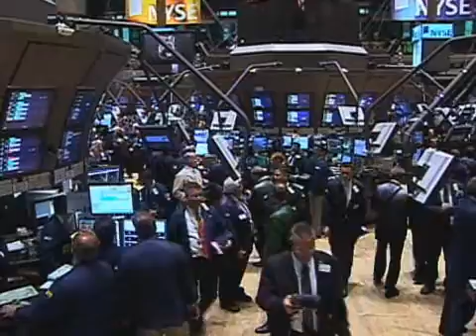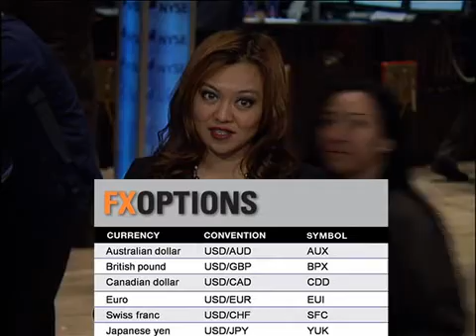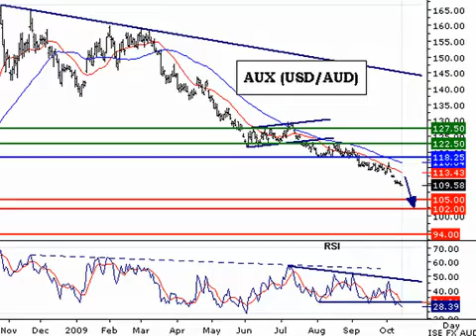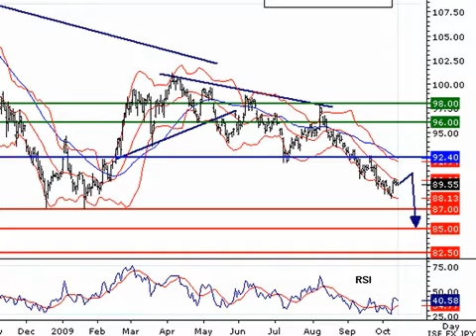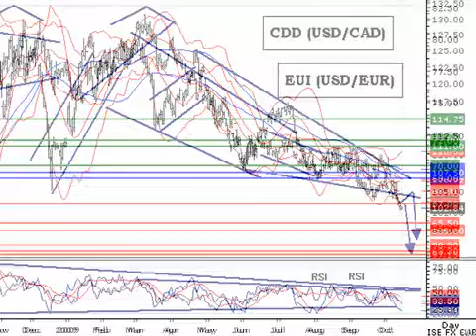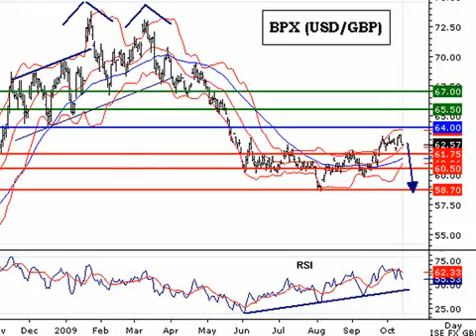10/14 FX Options Report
The USD extended weakness vs. the EUR, touching 14-month lows.  U.S. equities rallied, with the DJIA reclaiming the 10,000 mark.